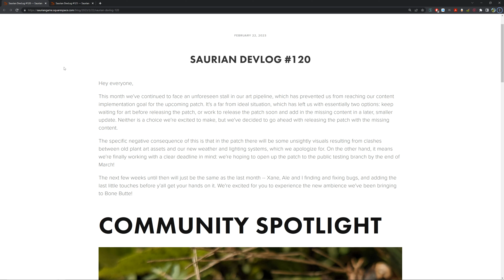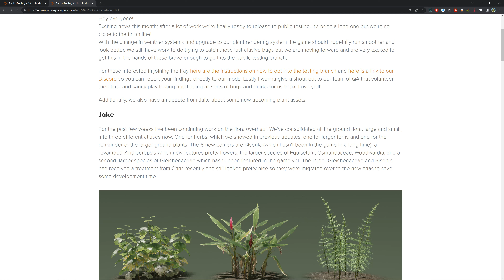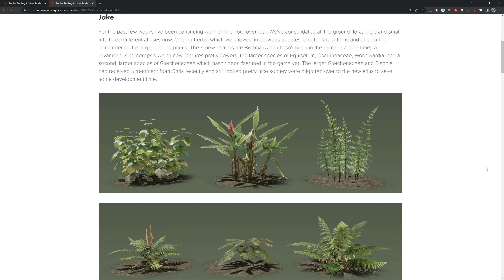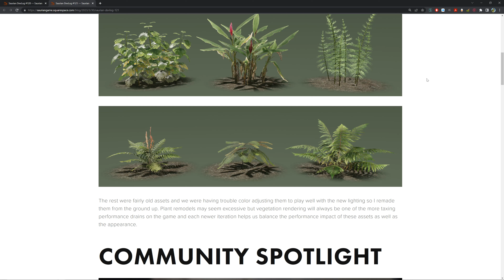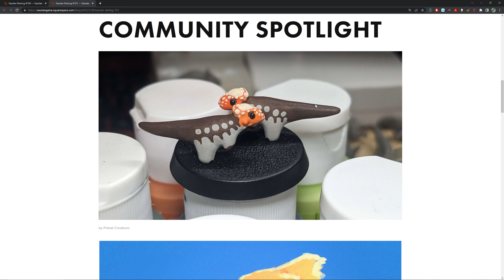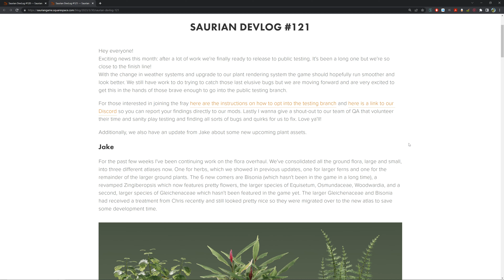Saurian Devlog #120-121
Hey Guys we have another pair of saurian devlog, with all sorts of cool updates, With this months being about some work on the enviromental updates to make the game look better and run smoother, and the release of the next patch on Public testing
Saurian Devlog #120